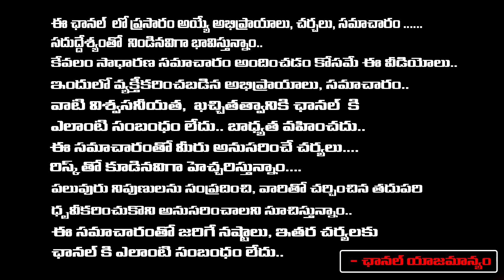వివేకా హత్య కేసులో బలపనూరులో దస్తగిరి కోసం వేసిన స్కెచ్ ఇదే..| YS Vivekananda Case | Dastagiri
వివేకా హత్య కేసులో బలపనూరులో దస్తగిరి కోసం వేసిన స్కెచ్ ఇదే..| YS Vivekananda Case | Dastagiri | Vignan's Voice